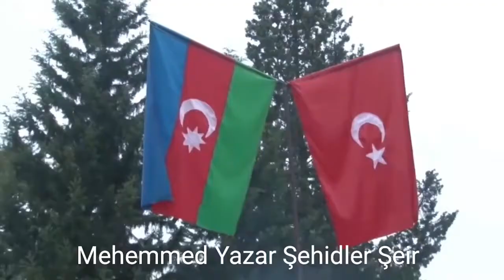Mehemmed Yazar Naxcivam Şehidler Şeir